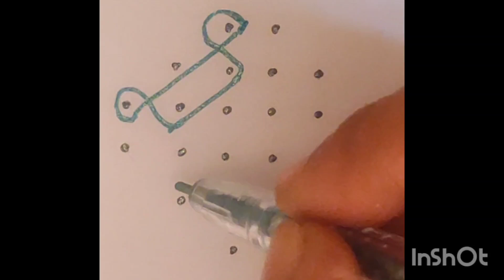🌷Friday rangoli designes🌷beautiful designes🌷 rangoli🌷 kolam🌷 subscribe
creative things muggulu
Rangoli designs daily use
simple and stylish rangoli design
Simple telugu rangoli designs
beautiful rangoli new design
Easy creative rangoli design
beautiful muggulu designs
Rangoli designs for diwali muggulu
design latest muggulu
simple easy rangoli design
Unique muggulu debeautifurangoli designs hard and beautiful